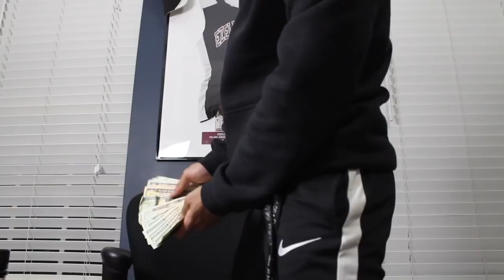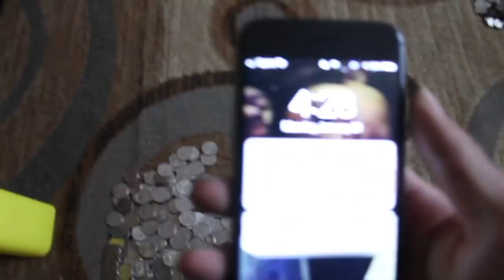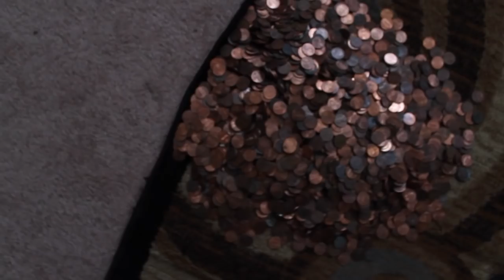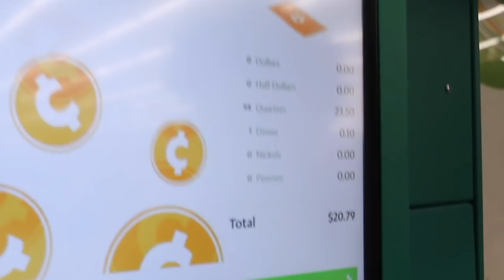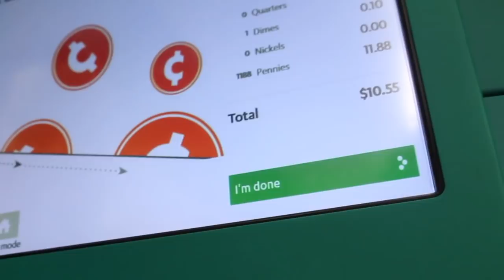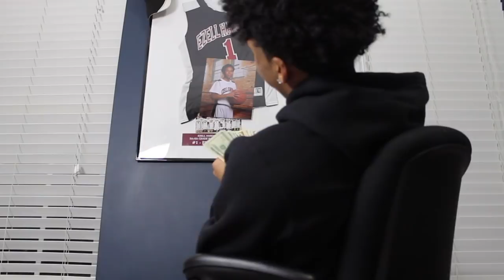CASHING IN 35,000 COINS FROM MY GIANT PIGGY BANK I'VE HAD SINCE 4TH GRADE AT COINSTAR!!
Im broke so I basically bused open my childhood piggy bank for some cash..🤷🏾‍♂️